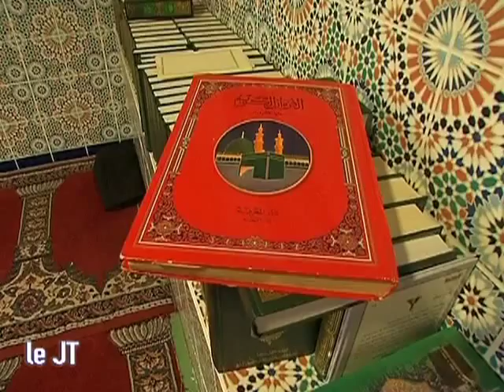Minaret de Cholet: L'exemple de la tolérance!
La Mosquée de Cholet s'offre un nouveau visage après une longue rénovation, contrairement à la polémique suscitée par la Suisse au sujet des minarets elle marque le pas sur la tolérance entre les religions. (DROITS RESERVES . Pour toute exploitation sur TV, web, mobile, aller